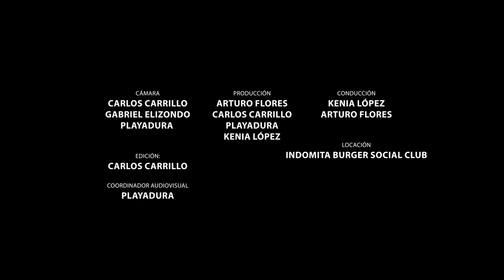Chelas y Bandas EP21: Manuel Suárez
Manuel Suárez nos habla de volver a tocar las canciones de Guillotina, cómo se enteró de la muerte de Gustavo Limongi y su faceta como científico en la UNAM.